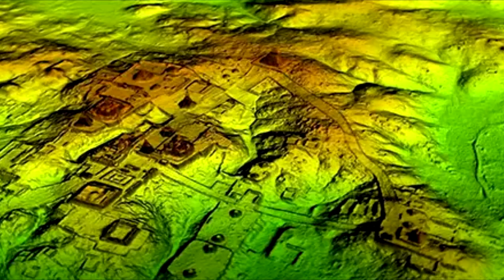CIDADE SOTERRADA É DESCOBERTA NA AMAZÕNIA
A cidade possuia água encanada e piramides de 22 metros de altura.